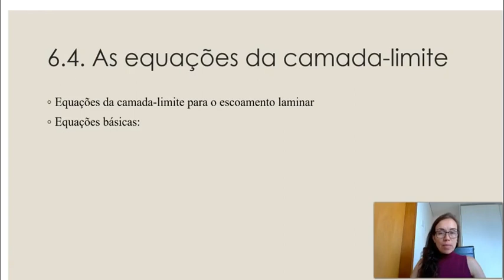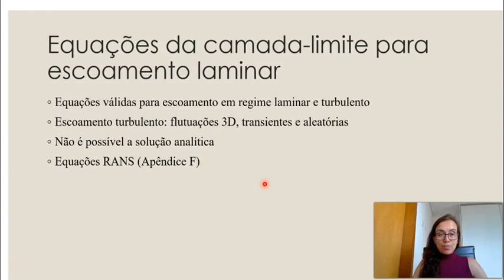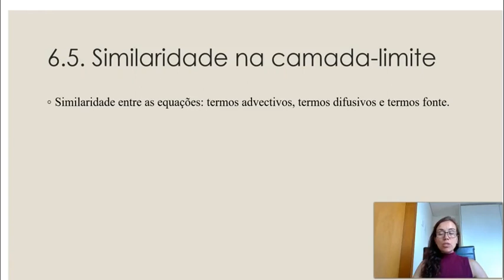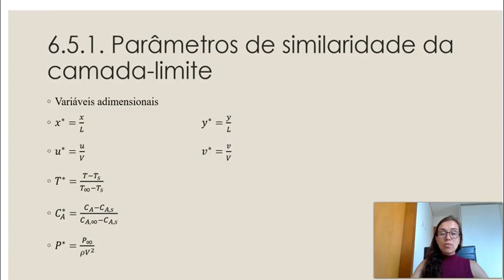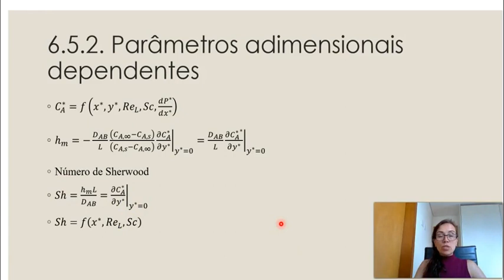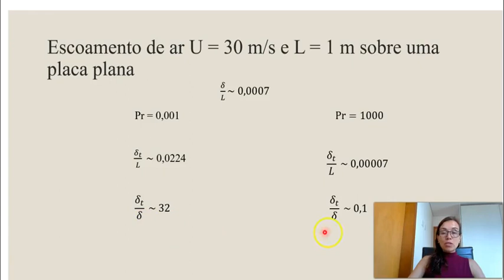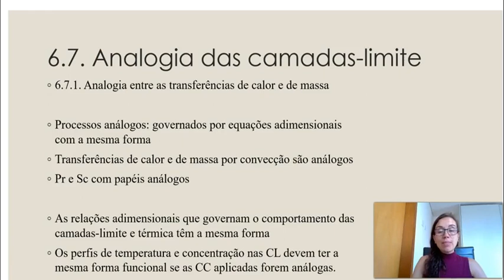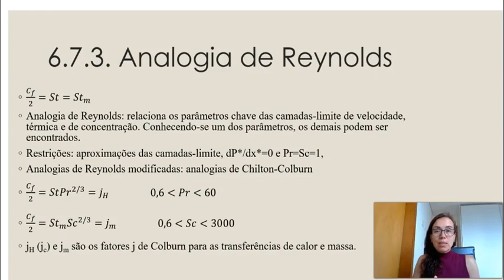Transferência de Calor. Camada-limite de velocidade, térmica e de concentração. Analogia de Reynolds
Capítulo 6 Aula 4
Incropera
Camada limite de velocidade, térmica e de concentração.
Equações de camada limite
Analogia entre as camadas-limite
Analogia de Reynolds
Analogia de Chilton-Colburn